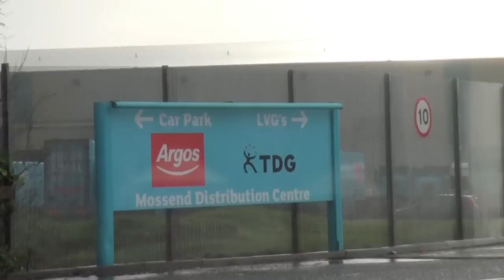Argos Pensions Dispute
Unite Scotland visits Argos sub-contract logistics and warehouse operatives in Motherwell undertaking 24 hours of industrial action to defend their pensions from cuts.